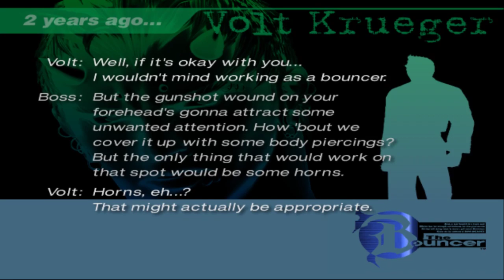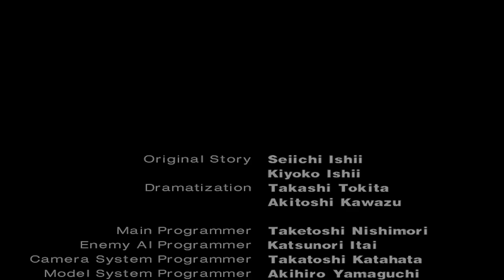Let's Play The Bouncer Part 3